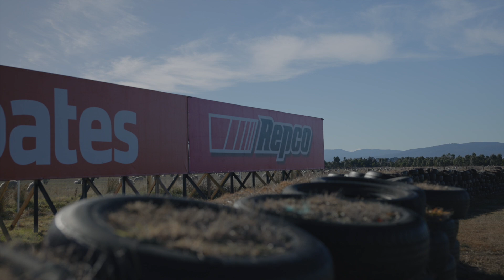Repco Rundown, Round 4, Symmons Plains Raceway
There's lots going on in the Repco Supercars Championship, and we've got the best man to deliver the latest news – Andrew van Leeuwen from Motorsport.com